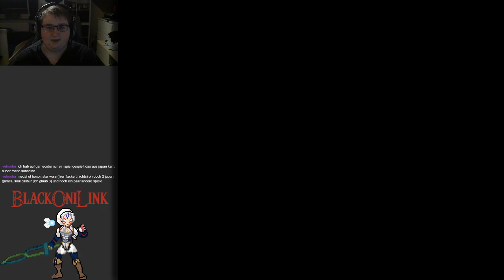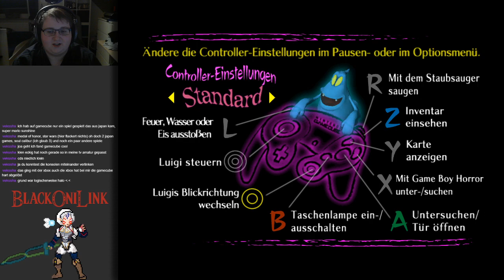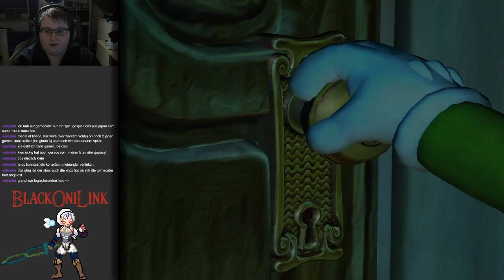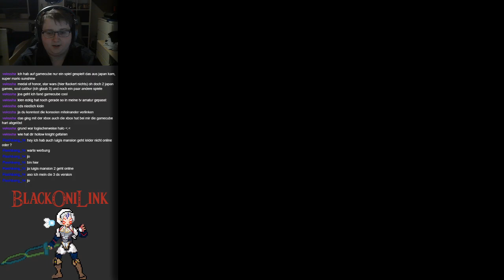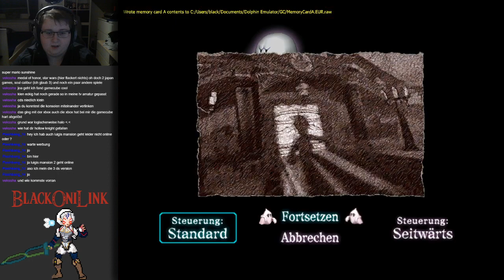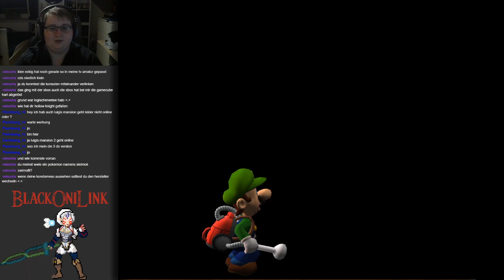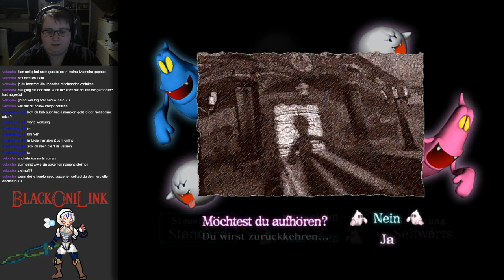Onis Spielecke │ Luigi's Mansion [Hidden Mansion] │ #01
Um mich nochmal schön für den 3 teil vorzubereiten wollte ich mir als Challenge mal die gespiegelte Villa vornehmen, ursprünglich von Anfang bis Ende, aber da wusste ich noch nicht das sie tatsächlich auch deutlich schwieriger ist als die normale D: Daher das ganze in 2 Videos/Streams :)